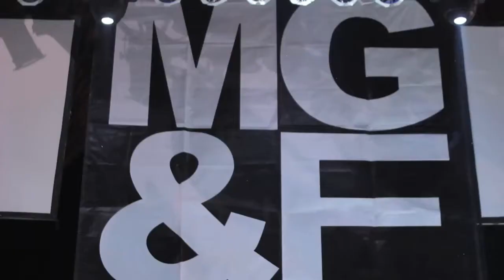Mike Golden & Friends Cash is King / Create Yourself, House of Blues Chicago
Video recap of 2014 House of Blue Chicago performance of Mike Golden